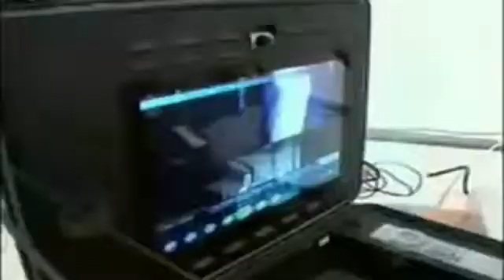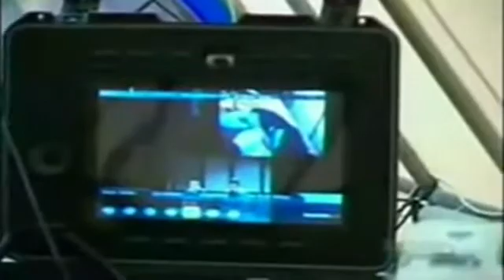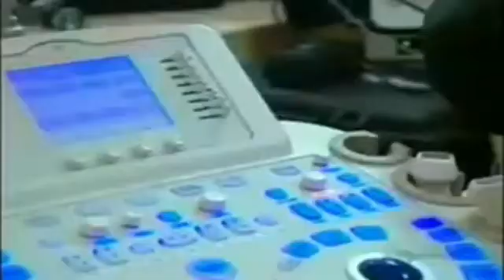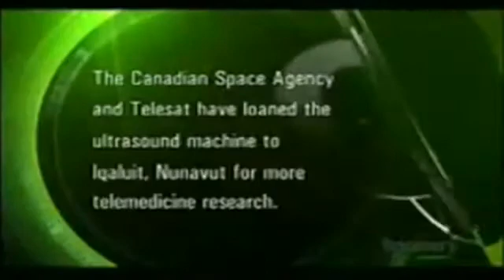SonixSP Ultrasound System on Daily Planet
SonixSP ultrasound system controlled and monitored remotely at the Canadian Space Agency shown on Discovery Channel's Daily Planet.